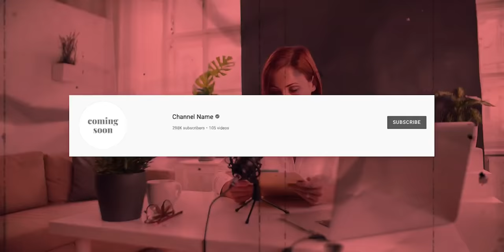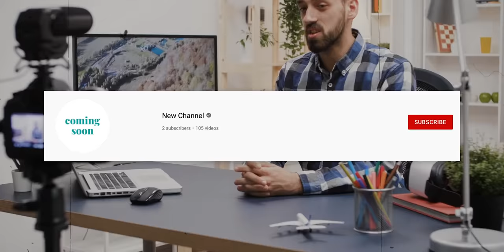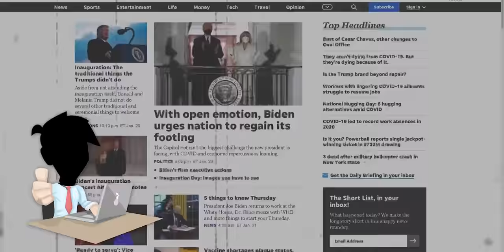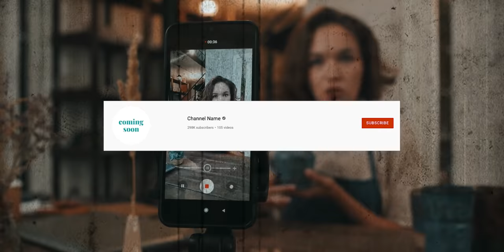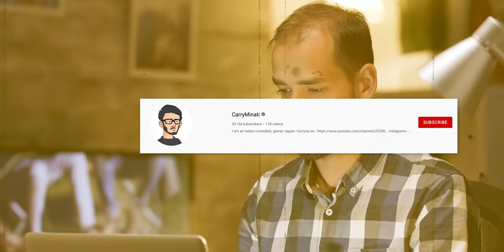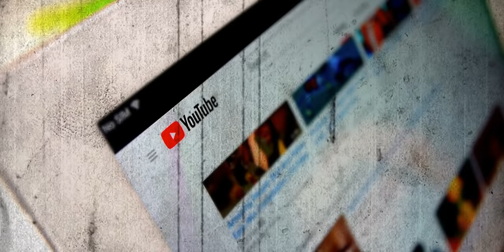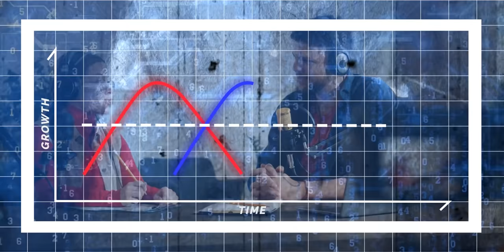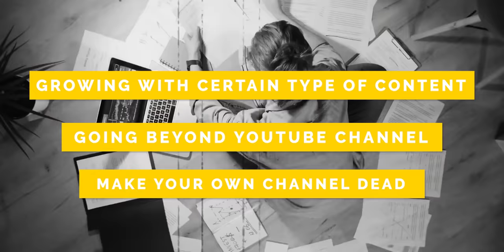How to Grow Dead YouTube Channel (Asli Sach)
How to Grow Dead YouTube Channel Fast

No youtuber wants their channel dead right?
But still a lot of youtubers have their channel dead & channel dead hona on youtube is a very common problem for new as well as old youtubers. This video exactly talks about how to grow a dead youtube channel on youtube, or to stop a channel from going dead in the first place.

The question may also be paraphrased as dead channel sahi kaise krein, how to revive a dead channel on youtube, youtube pr channel ko grow kaise kiya jata hai, how to grow dead channel fast, etc. I hope this video helps and answers all your questions.